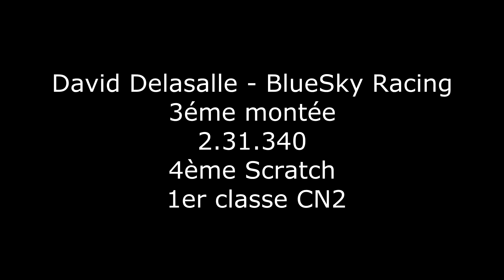FFSCA Montagne - Championnat de France M09 et M10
Petit retour sur mes 2 dernières courses du championnat de France de la montagne, à Dunières, puis au célébre Mont Dore !

Résultats ? Deux victoires de groupe, et deux Top5 au scratch, qui me font passer de la 31éme, à la 17éme place au classement du Championnat de France !

Il reste 2 manches, pour l'objectif Top 10 au championnat :)